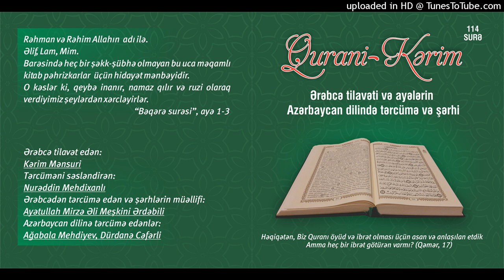113.Fələq surəsi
Qurani Kərim

Ərəbcə tilavət edən:

Kərim Mənsuri

Tərcüməni səsləndirən:

Nurəddin Mehdixanlı

Azərbaycan dilinə tərcümə edənlər:

Ağabala Mehdiyev
Dürdanə Cəfərli